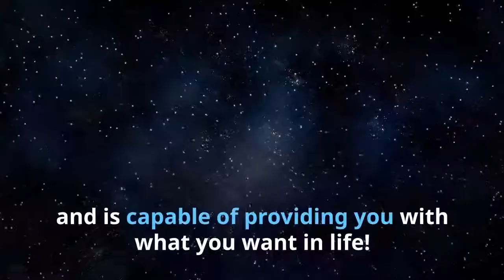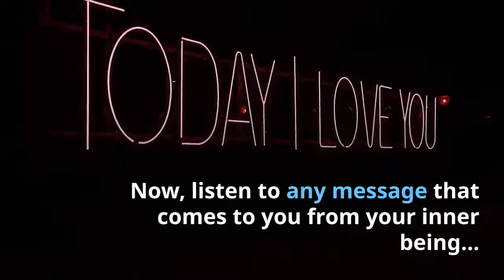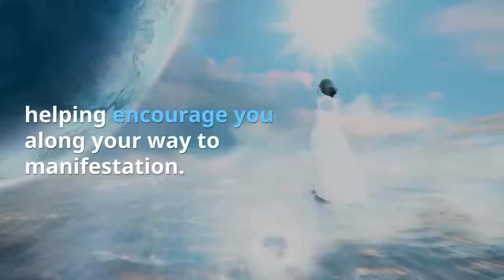How to Manifest Anything with the Law of Attraction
11:11— A Message From The Universe?

People all of the world keep seeing the repeating numbers “11:11.” Discover the POWERFUL guidance the Universe wants everyone to know!

GET STARTED